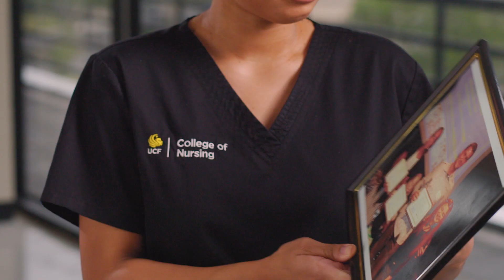Scholarships Support First-Generation Student | UCF College of Nursing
Why Give to the UCF College of Nursing? To support first-generation nursing students 💛🩺

Candace, an undergraduate nursing student at the University of Central Florida College of Nursing, shares why she was inspired to become a nurse. Learn how nursing scholarships are helping this first-generation student achieve her career dream of becoming a pediatric nurse.